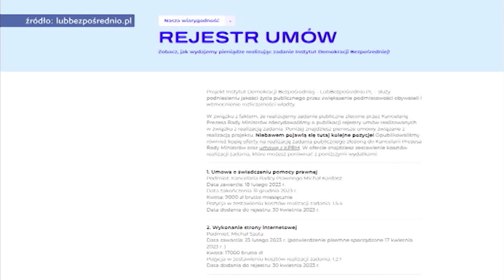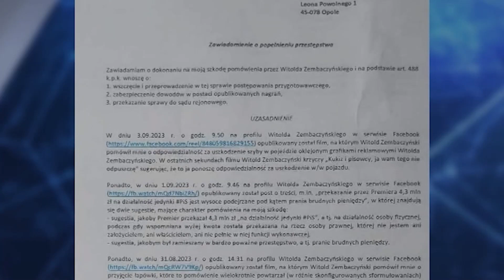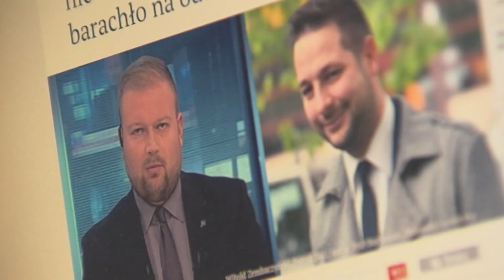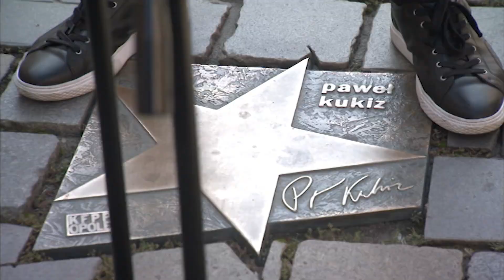Kolejne pomówienia. Zembaczyński atakuje Kukiza i TVP3 Opole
Poseł Witold Zembaczyński nie poprzestaje w atakach na Pawła Kukiza, lidera listy Prawa i Sprawiedliwości w naszym regionie. Oskarża go o korupcję polityczną, sugerując, że Kukiz prał brudne pieniądze za pośrednictwem Fundacji Potrafisz Polsko. Oskarżył też redakcję TVP3 Opole, insynuując, że to nasze materiały są przyczyną ataku na jego samochód, którego kilka dni temu prawdopodobnie dokonał schwytany już przez policję rowerzysta. Tego, że do takich zachowań sam prowokuje, oklejając swój samochód wulgarnym hasłem wymierzonym w PiS, poseł zdaje się nie dostrzegać.